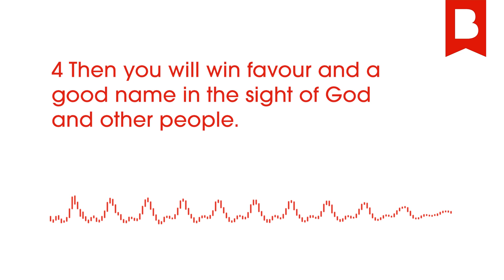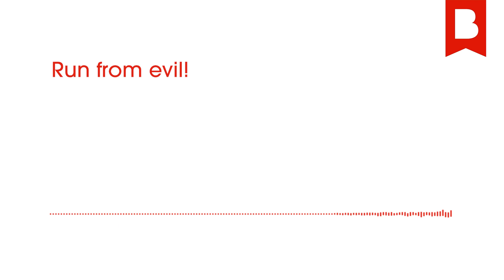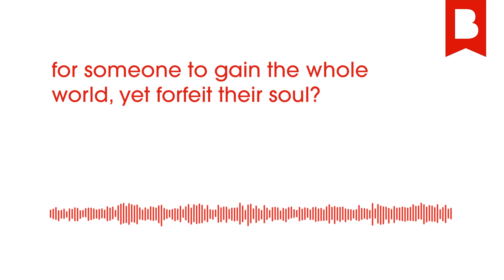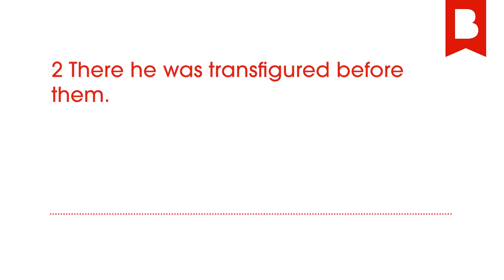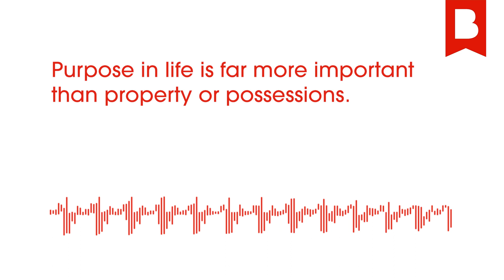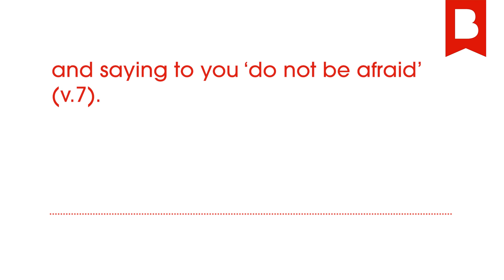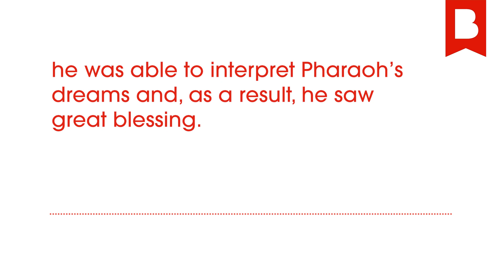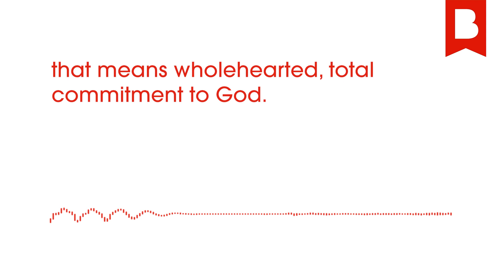How to Listen to God - Express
Day 24 of the Bible with Nicky and Pippa Gumbel Express teaches us how to listen to God's voice in the busyness of life.

Every month, tens of thousands of people are engaging with the word of God in a quick, simple and relatable way through The Bible with Nicky and Pippa Gumbel and are being introduced to Jesus through Alpha. Our ministries are made possible because of the generosity and friendship of people like you.

If you are able, and feel led to give, here is a link to our

– ACCESS THE BIBLE WITH NICKY AND PIPPA GUMBEL –

The Bible with Nicky and Pippa Gumbel is a product of Alpha International.

The Bible with Nicky and Pippa Gumbel was formerly known as Bible in One Year.

Scripture marked (MSG) taken from The Message. Used by permission of NavPress Publishing Group.